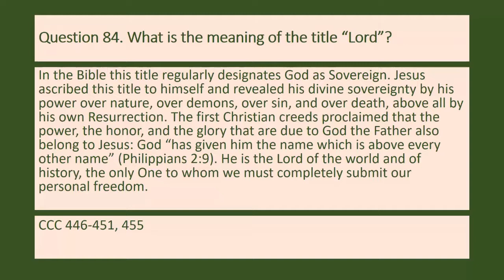Question 84 What is the meaning of the title “Lord”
In the Bible, this title regularly designates God as Sovereign. Jesus ascribed this title to himself and revealed his divine sovereignty by his power over nature, over demons, over sin, and over death, above all by his own Resurrection. The first Christian creeds proclaimed that the power, the honor, and the glory that are due to God the Father also belong to Jesus: God “has given him the name which is above every other name” (Philippians 2:9). He is the Lord of the world and of history, the only One to whom we must completely submit our personal freedom.